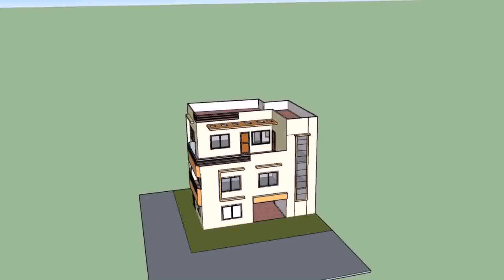Design Of House In Nepal (see description)